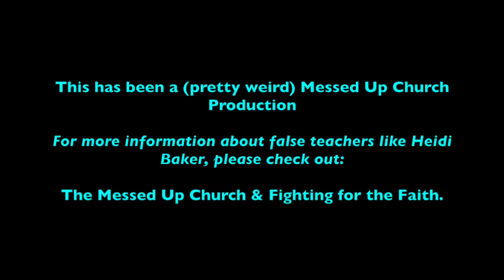"Wreck 'em!" The Heidi Baker Haunted House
For a LOT more information about false teachers like Heidi Baker, please check out The Messed Up Church

Thanks to Shaggy and the gang for all of their help in making this video.